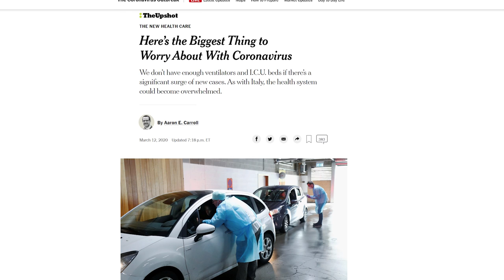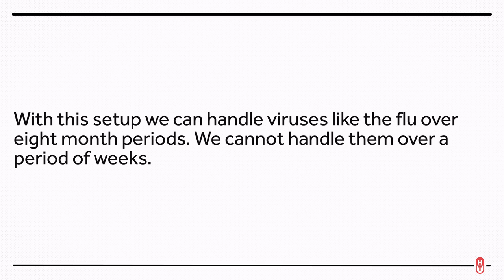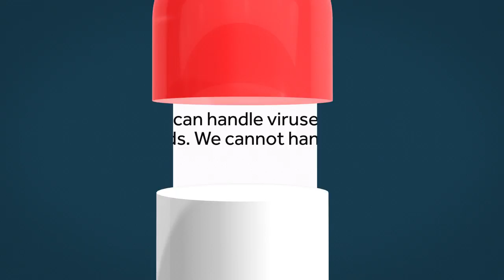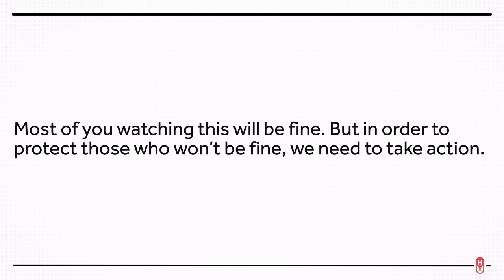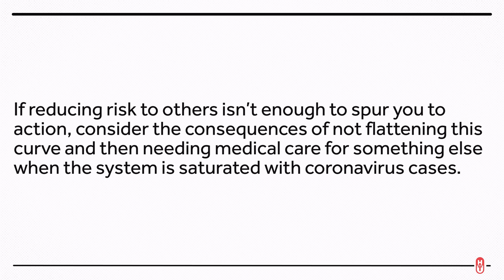Flattening The Curve of Coronavirus Infections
Our message on coronavirus so far has been, "don't panic." For the vast majority of individuals, coronavirus is not an existential threat. However, the rapid rate of the virus's spread has the potential to overwhelm our health system and cause a LOT of problems.

Other Healthcare Triage Links:
2.
3.
4. Aaron's book "The Bad Food Bible: How and Why to Eat Sinfully" is available wherever books are sold, such as Amazon